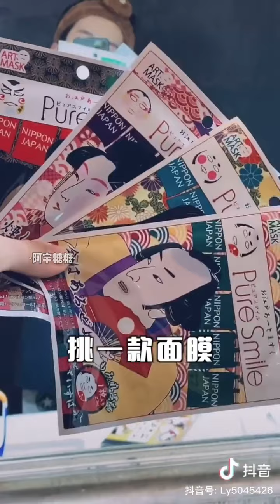Tip skincare with 刘宇